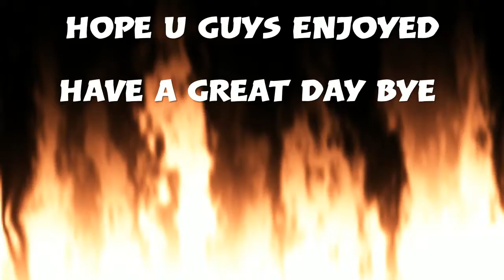Fortnite savage montage